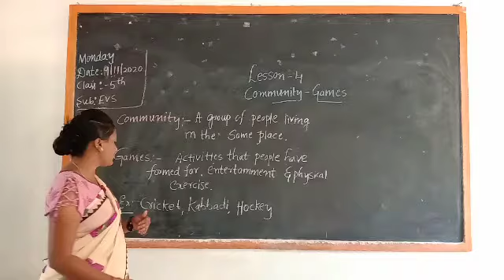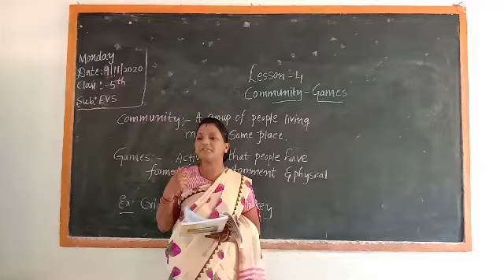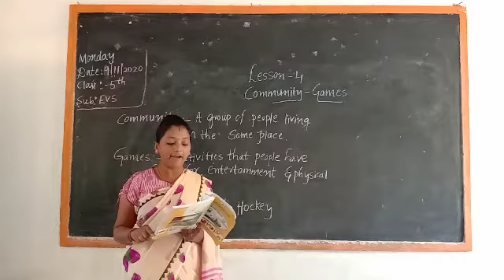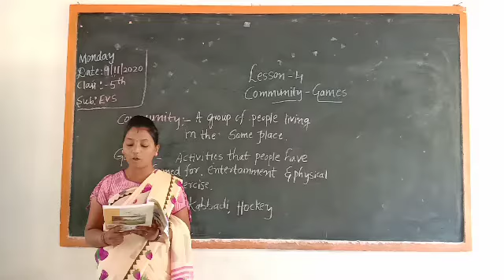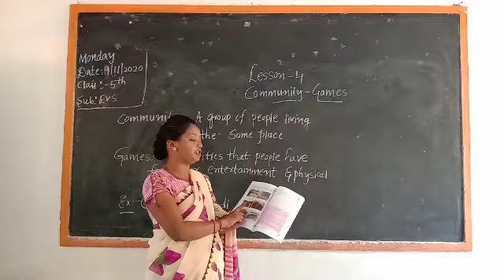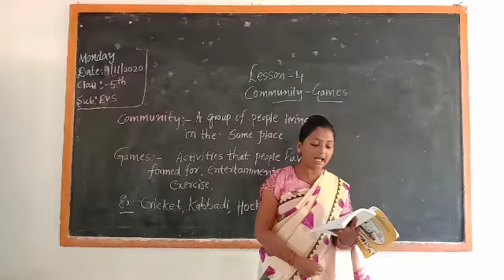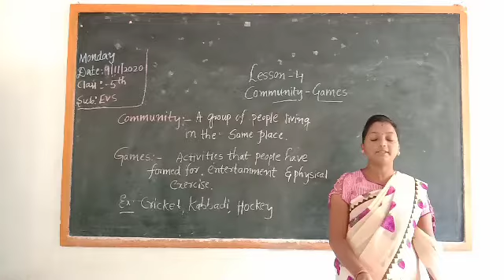E V S 5th Community - Games (End of lesson)